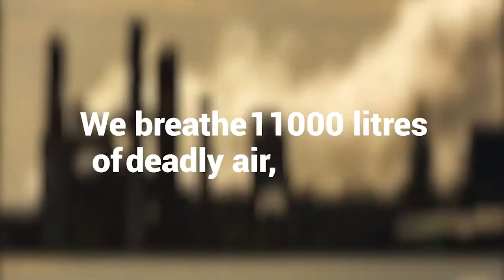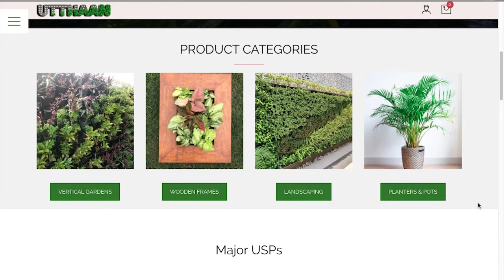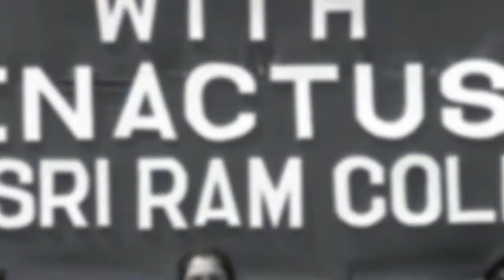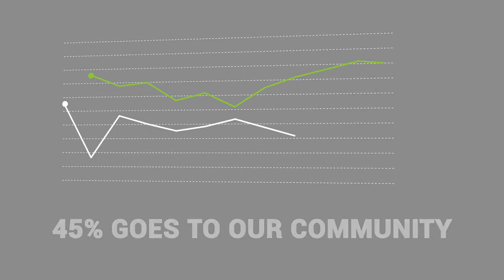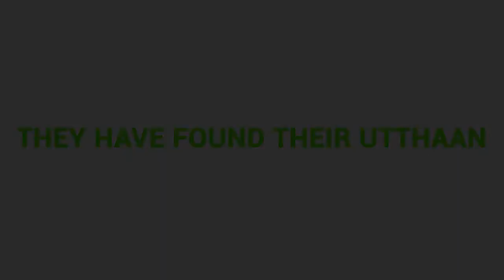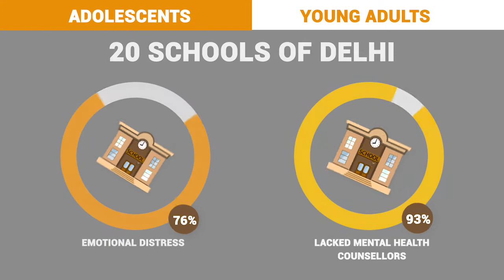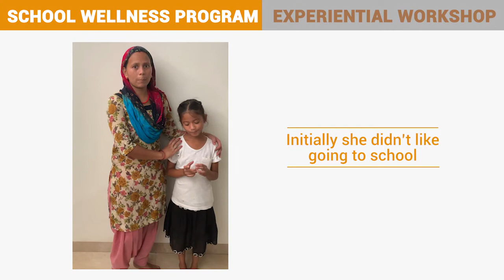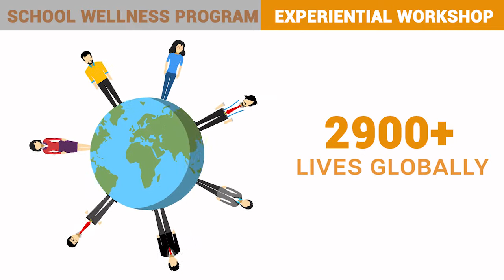Lady Shri Ram College for Women- Enactus India National Competition 2020